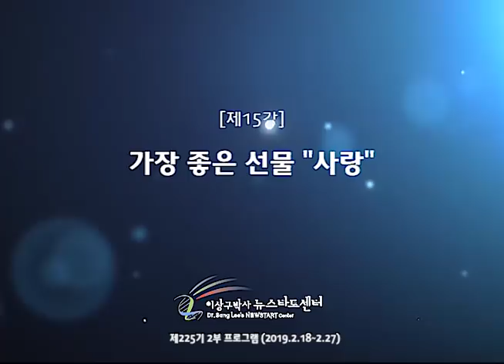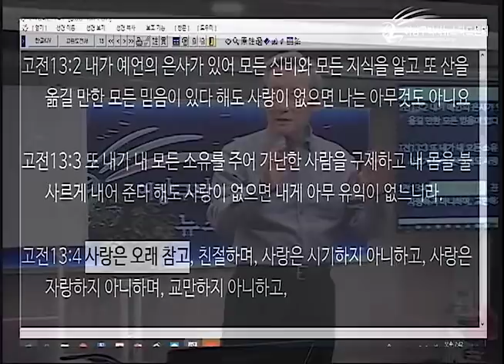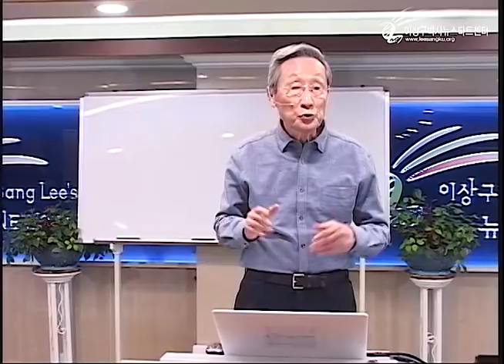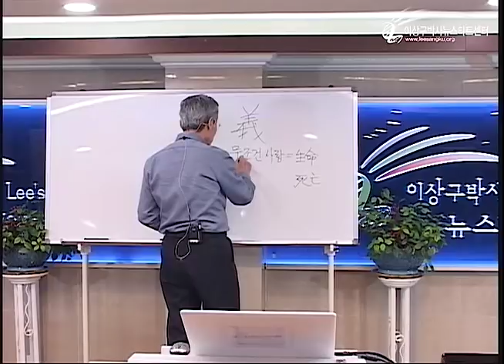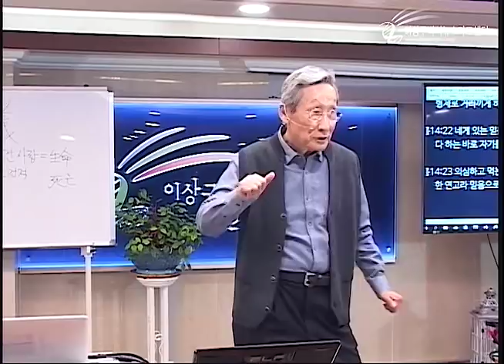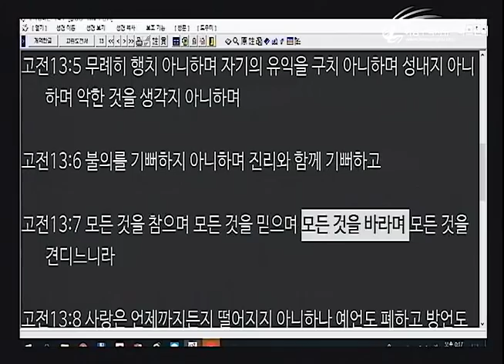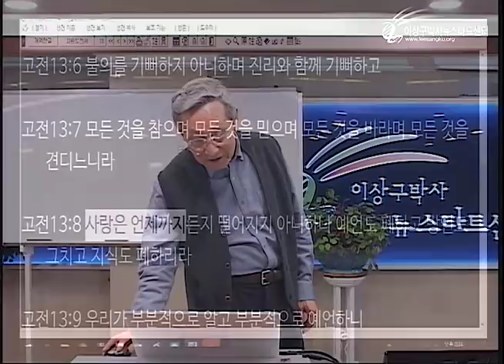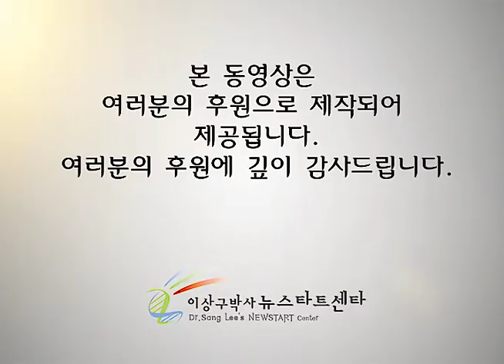H225 15 가장 좋은 선물 "사랑"